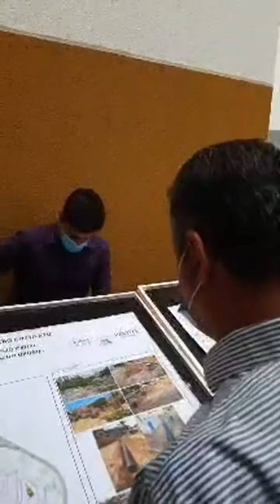Rui Costa : Segunda feira de entregas em Salvador !!!